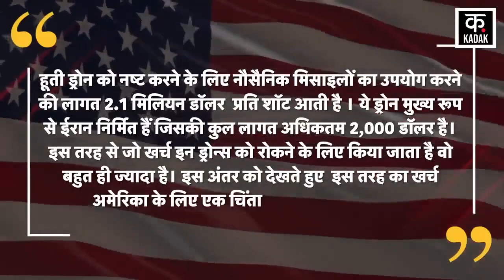Israel hamas war houthi के drone और missile के attack को रोकना बेहद महंगा I US I iran I News18Urdu